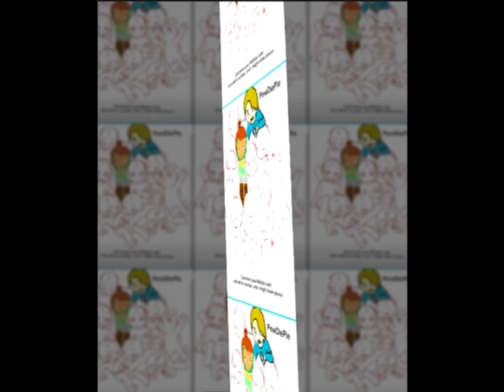Comment, I may draw you!